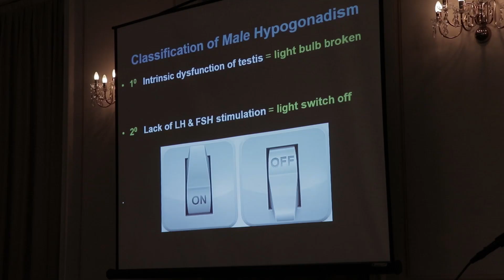PG Training Course in Clinical Endocrinology 2019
Postgraduate Training Course in Clinical Endocrinology, Zagreb, 5-6 April 2019